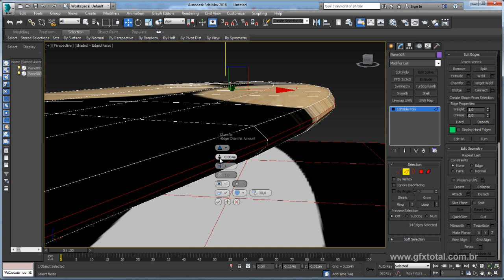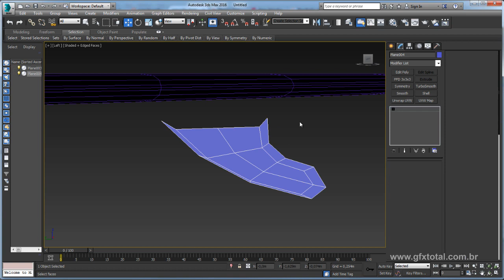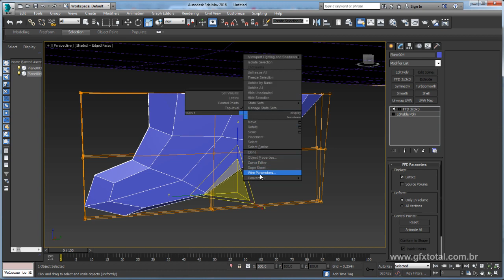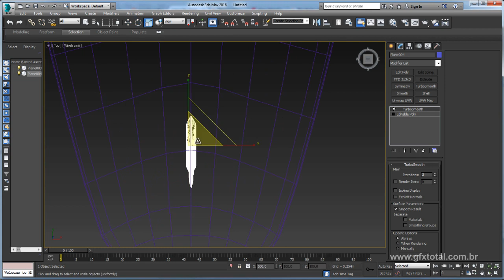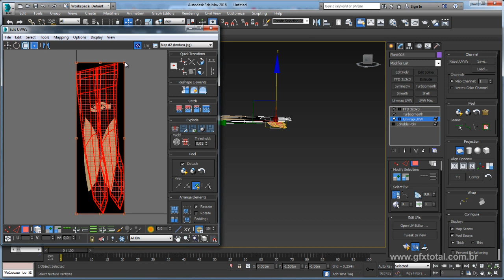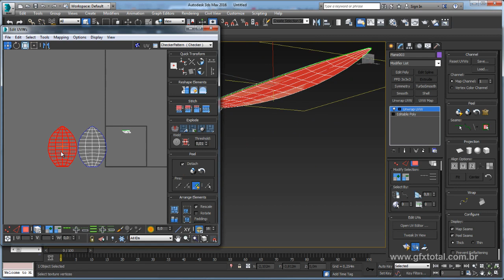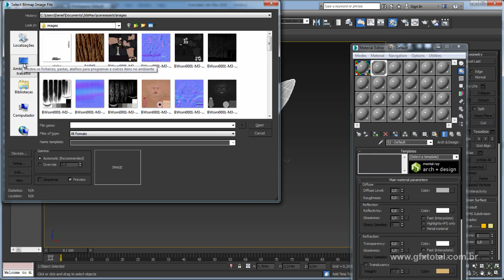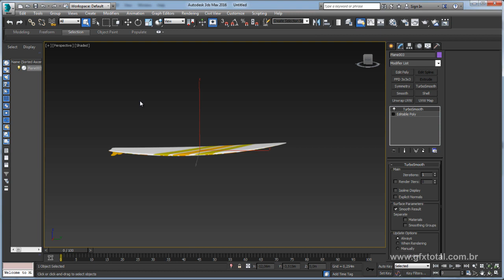Tutorial 3ds Max | Modelar, Mapear e texturizar prancha de Surf - Parte 02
Tutorial 3ds Max | Modelar e Mapear prancha de Surf - Parte 02